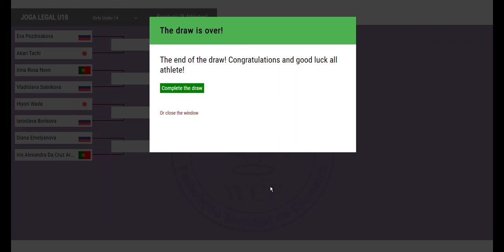Girls U14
Video of the draw for the group Girls U14. JOGA LEGAL